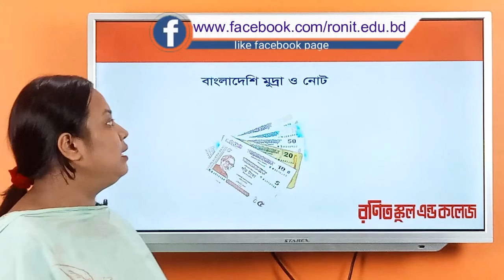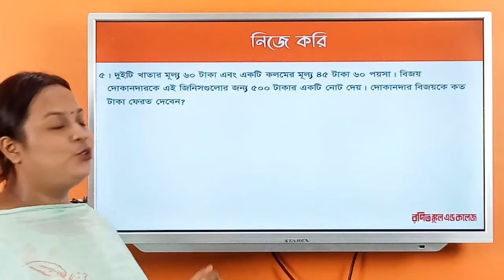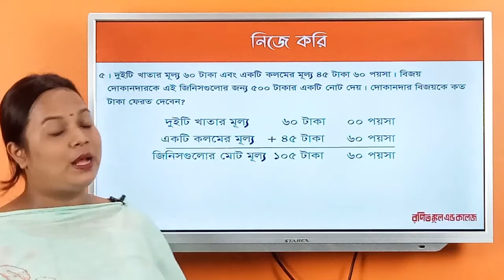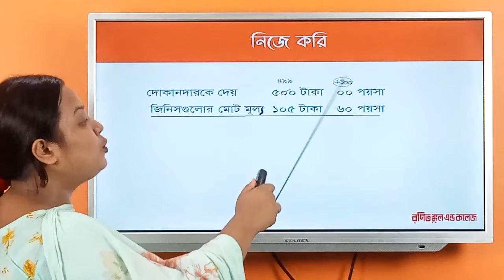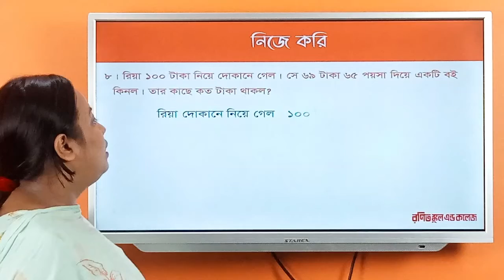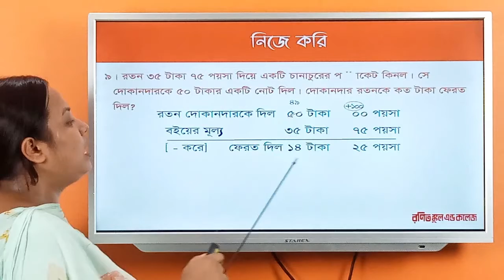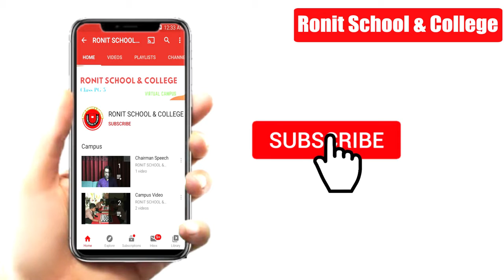Class 3 Math Chapter-7 Part-2 ll তৃতীয় গণিত অধ্যায়-৭ পর্ব -২ ll Ronit School & College